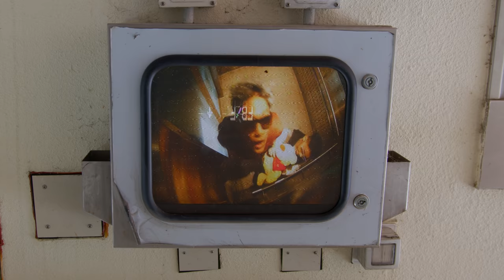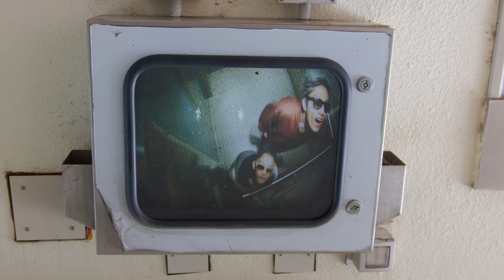James Whistler - Paulina (Official Music Video) (Gangster Version)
Starring Vrishab Singh Hamal

Cameraman: Satish Singh Hamal
Colorist: Phirens Rai
Grip: Isaac Rai
Graffiti: Raj Gurung

Camera Equipments Provided by TashiEra

Special Thanks
Super-bear

LYRICS
Hey Paul,
Don't wanna write another sad song.
I just want a bit of fun.
I know you don't think about me at all.
It's alright, I don't mind.

Let me update my new life
It's all okay 'til its night.
But I think too much stuff,
I just wonder "How are you, Paulina?"

Mood swinging falls off and bounce
In the trampoline going up and down.
Feeling like you will come around.
Fantasy is an unstoppable sound.

But when I think too much stuff,
Paulina